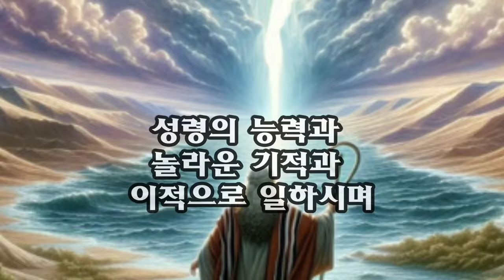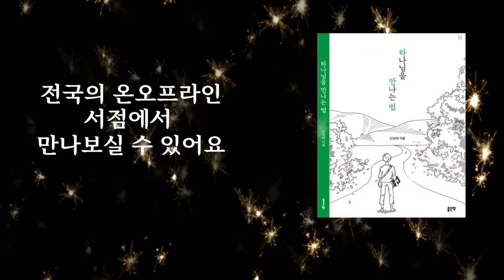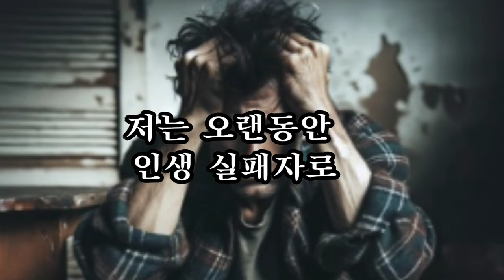기적을 부르는 믿음의 비밀(1)_쉰목사의 톡톡튀는 인생톡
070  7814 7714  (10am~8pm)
광주, 호남권 상담 : 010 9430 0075 ( 부재시 문자를 남겨주시면 전화를 드리겠습니다)

크리스천 영성학교  충북 충주시 신니면 방추1길 140
서울 영성학교   서울시 송파구 오금로 46길 29  시온빌딩 4F
인천 영성학교   인천광역시 미추홀구 주안로 108 (경향프라자) 9F 905호
오산 영성학교   경기도 오산시 독산성로 425 (더퍼스트타워 세교)  1056호
청주 영성학교   청주시 상당구 문의면 문의시내로 52, 2F
대전 영성학교   대전 광역시 서구 가수원로 62, B1
광주 영성학교   광주 북구 용봉동 17-1 굿모닝타운10F 102호
울산 영성학교   울산 남구 삼산동 1604-3, 신기빌딩 6F
부산 영성학교   부산 사하구 낙동대로 190번길 1, 1F